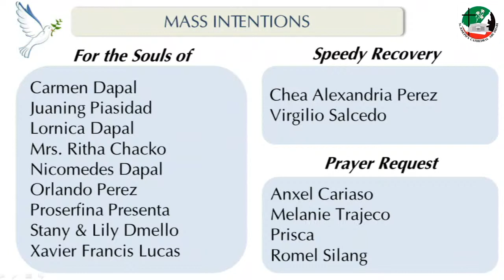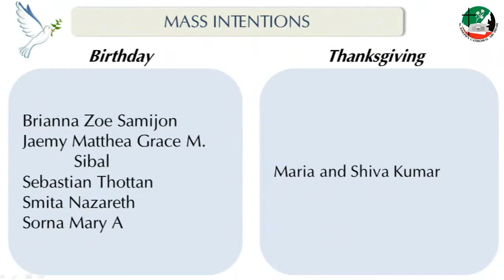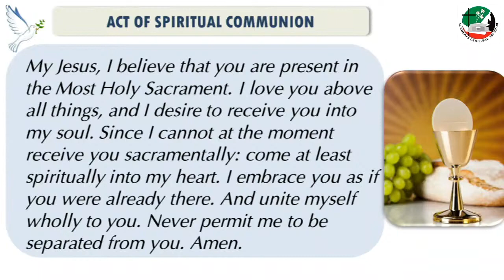6:30 AM Mass - 28-10-2021 (English)